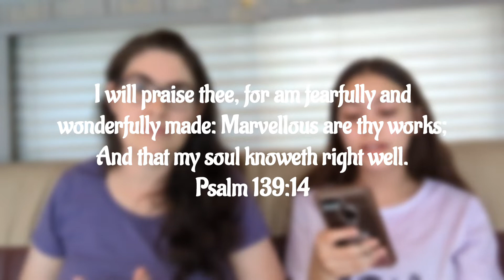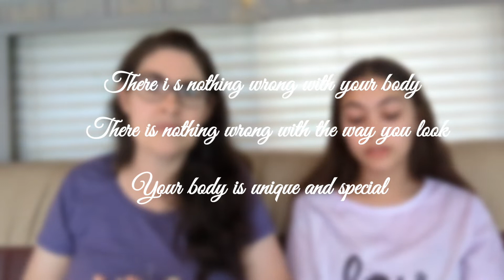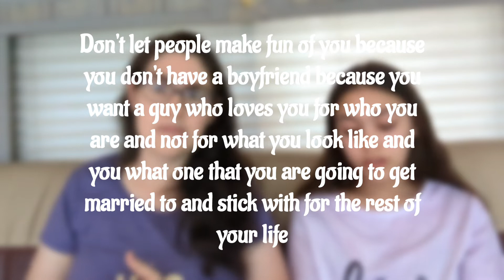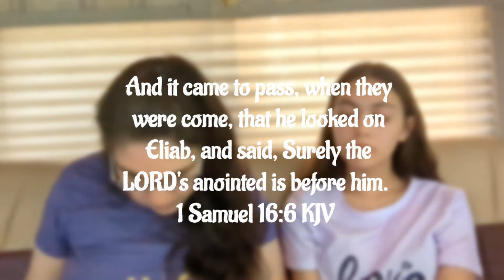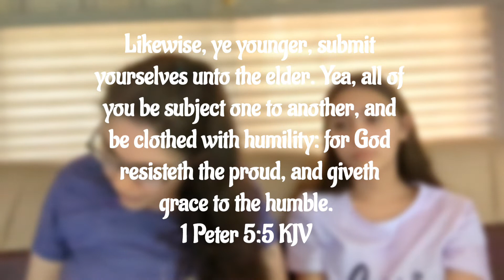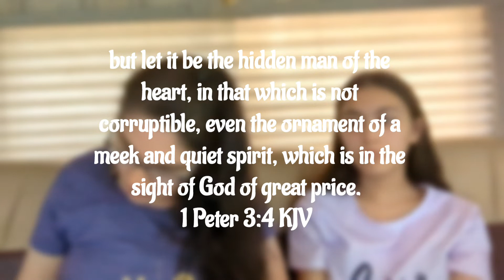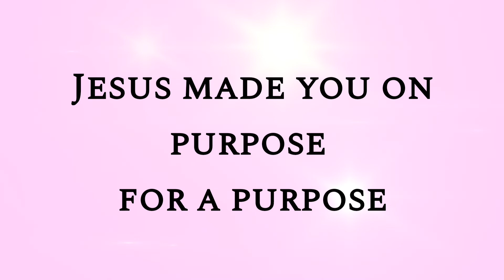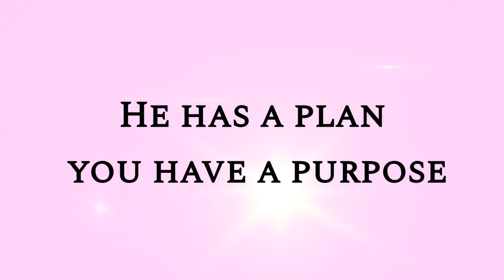Mom and daughter talk about issues girls struggle with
In this video Me and my mom are talking about issues that girls struggle with.

Sorry for the bad video and audio quality.